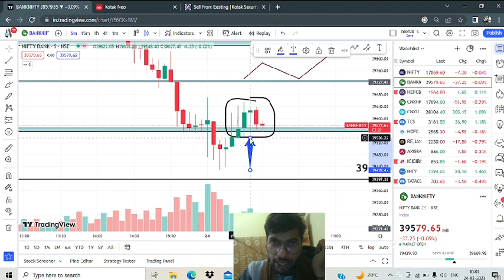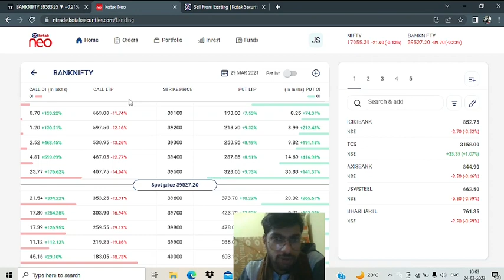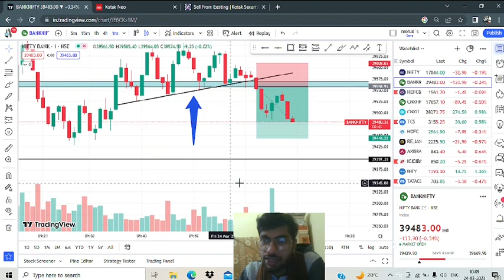BANKNIFTY LIVE SCALP STRATEGY 100 POINTS BOOK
banknifty 1-3 min trade 100 point book

open free demat account with zero AMC charges

Angleone :-
Introducer code : J207246